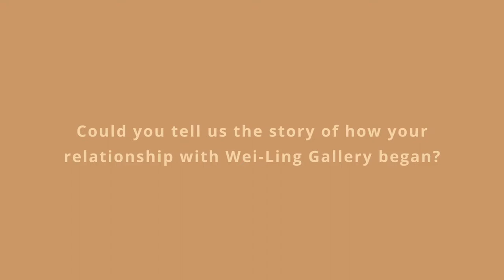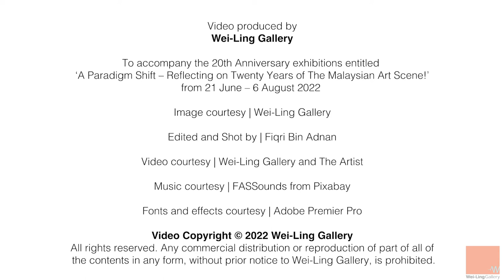Wei-Ling Gallery's Artist Yau Bee Ling get candid and the stories pour!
Yau Bee Ling reminisces about her first meeting with Lim Wei-Ling, how their working relationship began and the progressions of their work since becoming a part of the Gallery Family.